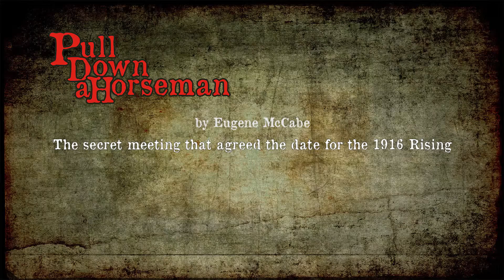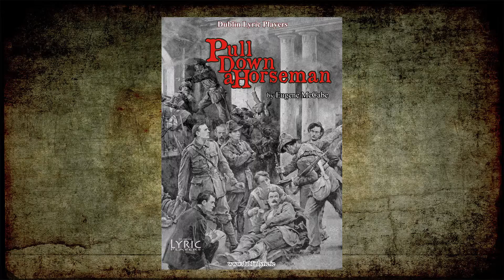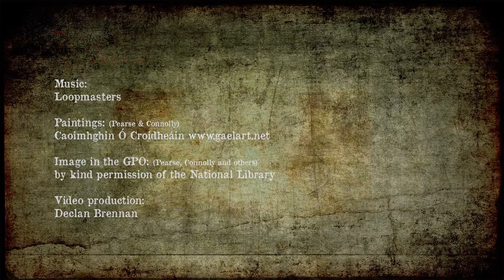'Pull Down A Horseman' — a short introduction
The short four-minute video is an edited version of a longer interview with the director, Conor O'Malley, which is also available on this YouTube Channel. The recording was made in Pearse's study at St Enda's School. The building, which was the boy's school he established, is now the Pearse Museum in Rathfarnham, Dublin. Access to St Enda's was facilitated by the Office of Public Works.